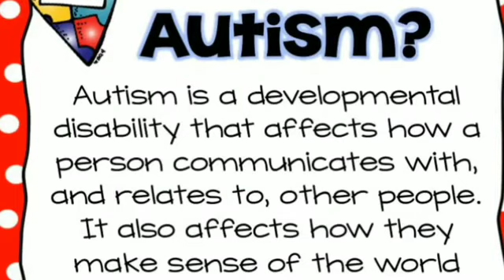Autism Spectrum Disorder Homeopathic Treatment ! MD Research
Autism Spectrum Disorder homeopathic treatment.

Dr Ashfaque khan phd
Chronic Disease Specialist